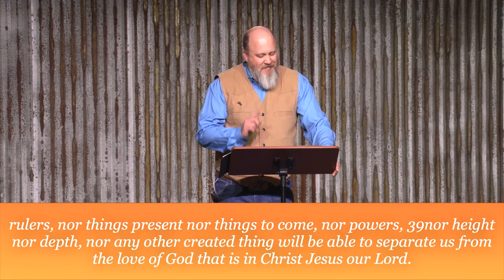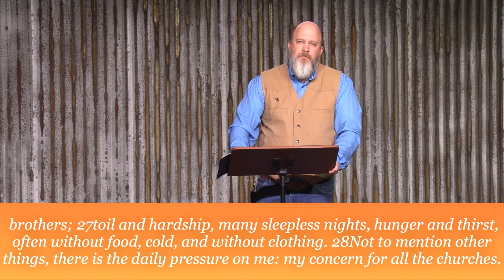02 Created for Significance - Destined for Significance